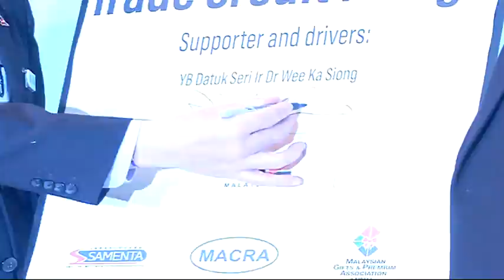魏家祥：缓和供应商资金周转 赊账期宜减至30天 [20160825]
我国去年实施消费税制度后，各行业的供应商一方面须事先缴付百份之六的消费税，另一方面又要提供90天到120天的赊账期给客户，当中因此有商家面对资金周转困难的问题。首相署部长拿督斯里魏家祥今天就敦促中小型企业，尤其是经营直接快速交易商品类业者，应该自发性缩短赊账期限到30天，缓解供应商面对资金周转不灵的窘境，避免冲击中小型企业发展。

拿督斯里魏家祥（首相署部长）：“这些供应商，假如你不还钱，他需要还百分之6的这个消费税，所以顿时他会面对这个经济周转不灵，现金周转不灵的问题。所以我也希望马来西亚能够催化一个新的文化，不再能够停留在90天120天这种所谓的credit term，你的账期太长的话，它会影响到整个中小企业，对整个中小企业的发展不会有好处。”

魏家祥在雪兰莪梳邦再也出席中小型企业研讨会后指出，我国的经商文化必须朝向新的发展，如果中小型企业继续维持超过90天的赊账期，长久下来一定会拖垮整个行业的发展，而缩短赊账期是可行的办法。针对即将出台的2017年财政预算案，魏家祥表示，政府准备拨给中小型企业的款额还未定案，一切还须依据国库收入来作最后决定。